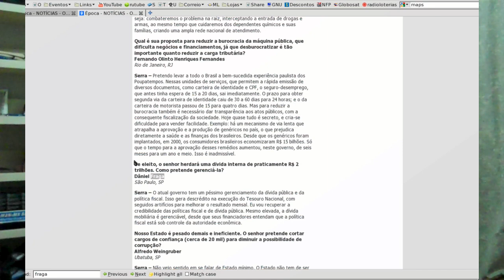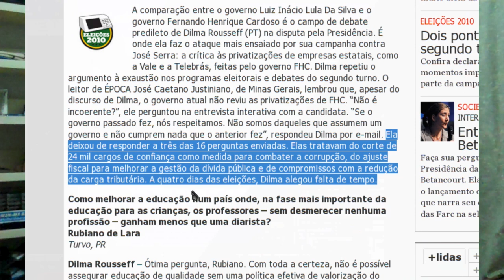Dilma Rousseff ignora minha pergunta na revista Época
Ela deixou de responder a três das 16 perguntas enviadas. Elas tratavam do corte de 24 mil cargos de confiança como medida para combater a corrupção, do ajuste fiscal para melhorar a gestão da dívida pública e de compromissos com a redução da carga tributária. A quatro dias das eleições, Dilma alegou falta de tempo.

Se eleito, o senhor herdará uma dívida interna de praticamente R$ 2 trilhões. Como pretende gerenciá-la?

Serra -- O atual governo tem um péssimo gerenciamento da dívida pública e da política fiscal. Isso gera descrédito na execução do Tesouro Nacional, com seguidos artifícios para melhorar o resultado mensal. Eu vou recuperar a credibilidade das políticas fiscal e de dívida pública. Mesmo elevada, a dívida mobiliária é gerenciável, desde que seus financiadores entendam que a política fiscal está sob controle da autoridade econômica.